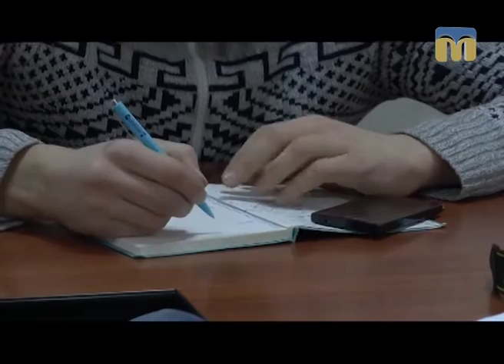ТНМ — сюжет — Доля КП “Міжнародний аеропорт “Миколаїв”